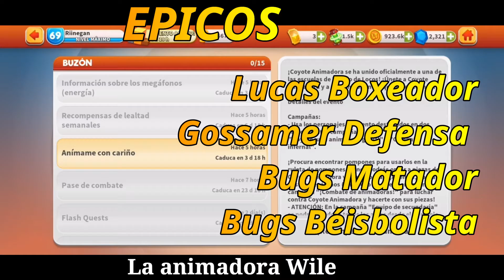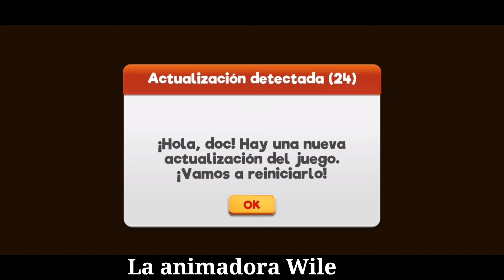COYOTE, UNA ANIMADORA GENIAL, CAMPAÑA ¡VAMOS, TODOS! ¡A ANIMAR! - Looney Tunes Un Mundo de Locos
Como Participar:

2. Like al Video
    Mi ID: Riinegan

200 Seguidores Sorteo Pase de Gemas 30 Días
500 Seguidores Sorteo Pase de Contienda
1000 Seguidores Sorteo Pase de Contienda Mejorado

Amante de los vídeo juegos MobileLegends LooneyTunes,LooneyTunesUnMundoDeLocos,Gameplay por Youtube! VideoGames Friki 4 fun!

WILLI LA ANIMADORA

La animadora Wile se ha unido oficialmente a una de las escuelas del World of Mayhem. ¡Únete a la animadora Wile y sus amigos en el equipo universitario!

¡Vamos!

Duración del evento: 4 días
Dibujos de eventos destacados:
Animador Wile
Hippety Hopper
Prizefighter Lucas
Gridiron Gossamer
Matador Bugs
Béisbol Bugs
Speedskater Coyote
Árbitro Foghorn
Henery Hike
Picador Sylvester Jr.
Contender Sylvester

Aspectos destacados generales:
-Nivel mínimo de jugador: 30

-¡Este evento contará con 2 campañas!

-¡Participa en nuestro Torneo en solitario para ganar fantásticos premios!

-Completa misiones de tiempo limitado para ganar ingeniosas recompensas.

Intercambios:
Picador Sylvester Jr.
Contender Sylvester
Secret Stuff
Boletos dorados
Megáfono Intercambio de energía

Aspectos destacados de la campaña:
-Lleva los dibujos destacados a estas emocionantes campañas: "The Fantabulous Cheerleader Wile" y "Inferno Campaign".

-La Campaña principal “La astucia de la animadora fantástica”, se dividirá en 5 actos con 5 batallas cada uno.

- Campaña Inferno

-¡Asegúrate de estar atento a los pompones y úsalos en la rueda de pompones para tener la oportunidad de conseguir piezas de Cheerleader Wile y más! Además, utilice megáfonos (energía) en el "Cheer-Off!" ¡Campaña para batirse en duelo con la animadora Wile y ganar sus piezas!

-TENGA EN CUENTA: "¡El equipo universitario!" La campaña tiene todos los actos abiertos desde el principio.

Puntos destacados de misiones por tiempo limitado:
- ¡Compite en nuestro torneo en solitario para ganar piezas de toon destacadas, boletos de oro, gemas, medallas de la liga de oro, energía, pompones, cosas secretas y más!

-Las misiones de tiempo limitado estarán disponibles durante la totalidad del evento.

Aspectos destacados del torneo en solitario:
- ¡Compite en nuestro Torneo en solitario para ganar Crestas del caos, Boletos dorados, Hidrantes de todas las rarezas, Oro y más!

- En los Hitos obtendrás piezas de Cheerleader Wile, Boletos Dorados, Gemas, Catálogo Acme, Hidrantes de todas las rarezas, Pociones de Oro y XP.
Espero que disfrutes el contenido.

Desarrolladores, por favor envíen sus juegos para juegos, si son lo suficientemente buenos los jugaré :)

¡Gracias!